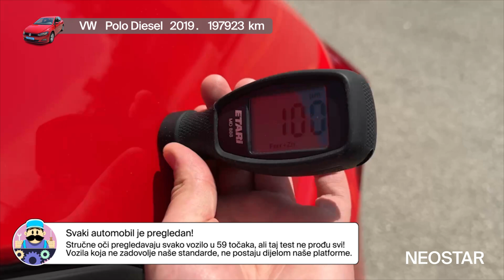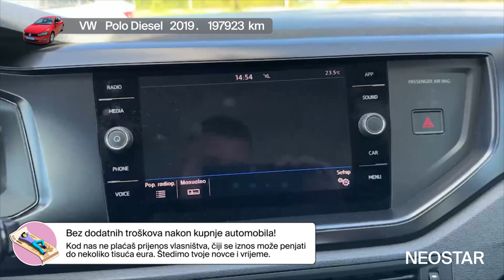On je sinonim za kvalitetu izrade i sigurnost, on je-VW (D)-Polo 16 TDI, 48416